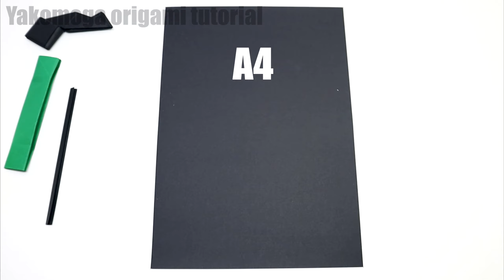3 Origami WEAPONS (AK-47, Gun, Rifle) without glue - Easy Origami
how to make origami AK 47 without glue. easy origami weapon
接着剤なしで折り紙AK 47を作る方法